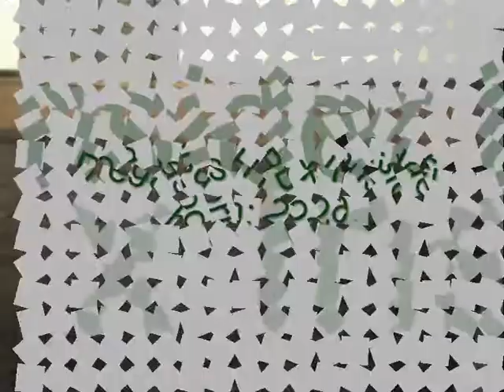First foal '09